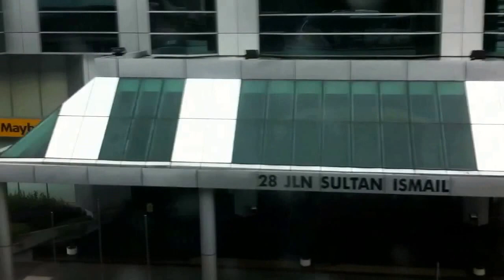Kuala Lumpur November 23 2014. From Bukit bintang to Raja chulan by monorail.